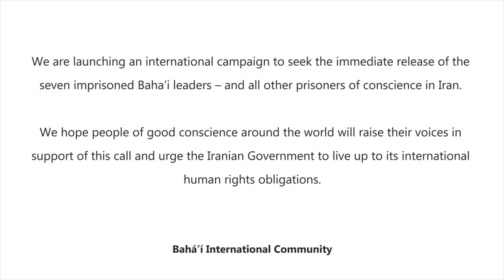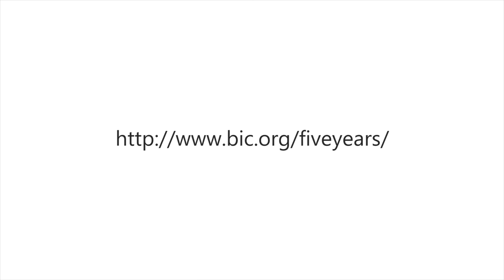Five Years Too Many, Prof.Dr. Nico Schrijver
Nico Schrijver,  lid van de Eerste Kamer en vice-voorzitter van het in Genève gevestigde VN-Comité voor Economische, Sociale en Culturele Rechten sprak over de situatie van de bahá'ís in Iran.

Nico Schrijver is a member of the Senate of the Netherlands, and vice-chairperson of the Geneva-based UN Committee for Economic, Social and Cultural Rights on the situation of the Baha'is in Iran.